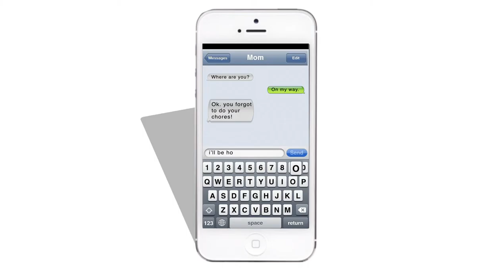M7 - Don't Test and Drive PSA